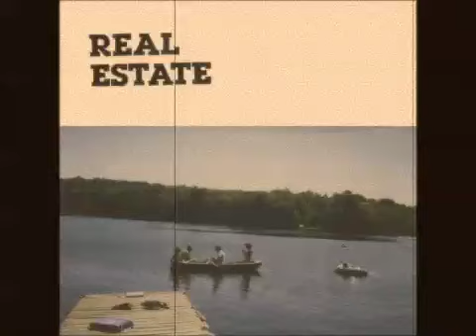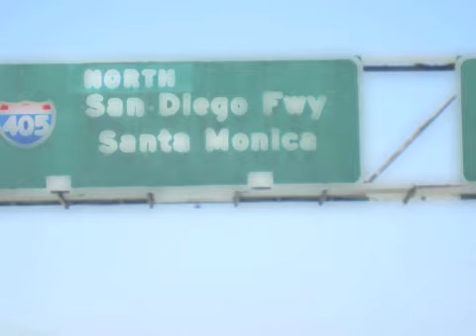Real Estate - Out Of Tune (2010)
Real Estate - Out of Tune (2010).  Along with a slideshow of the views I captured in the ADKS, San Diego, Los Angeles, and Palm Springs.